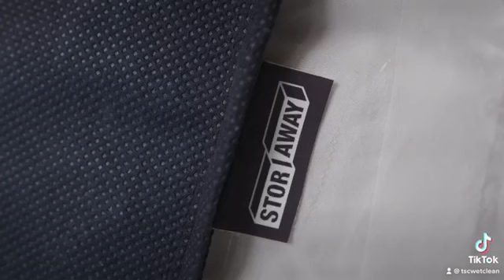Our large capacity washers and dryers can handle your biggest downfilled comforters. We even cle...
Our large capacity washers and dryers can handle your biggest downfilled comforters. We even clean pillows. Sleep easy and take a load off!